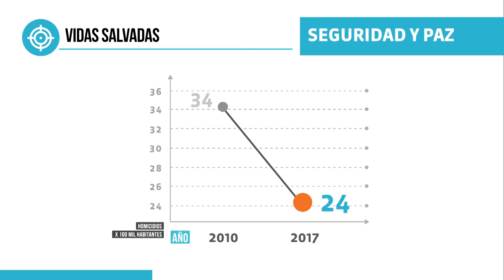Cumplimos, Gobierno Santos: ¡Hoy tenemos la tasa más baja de homicidios en los últimos 42 años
Logramos que en 292 municipios no se registrara ni un solo homicidio y conseguimos la tasa más baja de los últimos 42 años. Por más acciones como esta ¡TeCumplimosColombia!